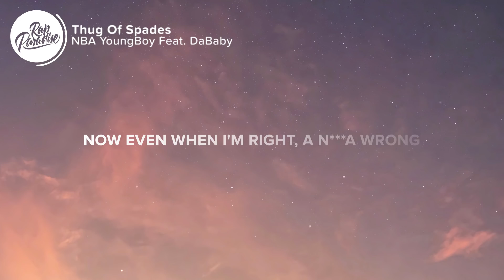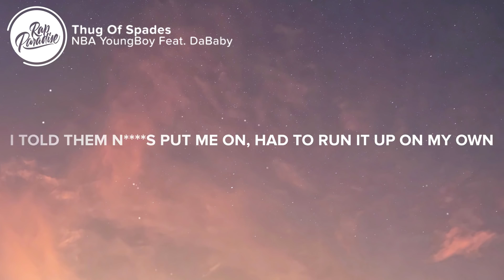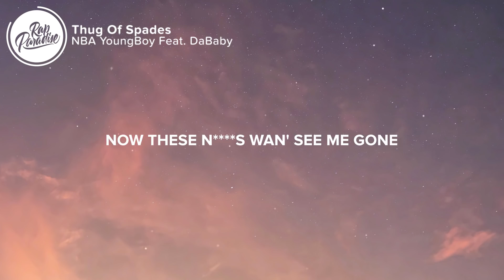NBA YoungBoy - Thug Of Spades (Lyrics) Feat. DaBaby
⚡️Today in life, it ain't nothin' like old days

🎤Lyrics: “NBA YoungBoy - Thug Of Spades Feat. DaBaby”

[Chorus: DaBaby]
(Mommy, India got the beats)
I told them n s put me on, had to run it up on my own
They was actin' like they ain't hear a n***a
Now even when I'm right, a n***a wrong (I bet my last track probably gave you lockjaw, hey, Lilkdubb)
Now these n s wan' see me gone
It's probably 'cause I'm a real n***a

Nah, I ain't trippin' on no bitch ass n***a
Be done had a n***a in a six-pack get a shit-bag, n***a (Let's go)
The judge wanna see me sit back
But it's probably 'cause his daughter wanna fuck with her lil' thick ass
My rich ass don't kiss ass

I'm the definition of what these n s can't find
Pistol packin', half the times dreamin' 'bout slangin' some iron
Ayy, how you feelin'? I'm chasin' money, tryna catch up on time
I ain't never change, I'm still the same, I'll put that Glock to your mind
Bitch, we die to live
Give a fuck 'bout no Grammy, long as my son grow to be real
That heavy metal I'm rockin' out, bitch, I'm known to that keep that steel
Since I was nine to this time, really done gave the jail too many years
But I'm a young rich ass n***a
Check how I floss, forever ball
Paid for a Rolls, my son got Lambos and all
I'm sorry, mama, I've been hurtin', I ain't takin' time out to call
Not even prayin', jump out the bed, I swear it's hard to stand tall

[Chorus: DaBaby]
Now even when I'm right, a n***a wrong

I say money made everything change
Ayy, from my mans to my kids to myself
I say he forever capitalize off pain
Main n***a, big Rollie, big pistol
Top shotta, don dada, fuckin' gravedigger
We let them shots off at you and whoever came with you
While I'm takin' off, equip my brothers, that's a gang missile

Stripes
N***a, I'm official, fuckin' a whistle, n***a
Life
They gon' have to give me, 'fore I let a n***a take mine, I'ma kill a hundred n s
They say I'm remindin' n s of Pac
Keep playin' around on that camera phone, they gon' find a n***a he shot
Dead, they call that FaceTime, n***a
Stay out the way, but I'll shake your whole gang 'fore you shake mine, n***a
Solo, pushin' the buggy in the store with the tool
And I'm pullin' up Lamborghini, pickin' up my daughter from school
We grew up fast paced, no big homies to show us the rules
I be havin' bad days when I don't want to take no photos, I'm rude
Like move
Ten times outta ten, if you ever see me, I be clutchin'
I'ma let it slang and pray to God, show me forgiveness when he judge me
I'ma try to aim that bitch between a n***a ears, he ever touch me
Can't trust a ho, even if these bitches really think they love me
Long as you know, never let a pussy n***a give me nothin'
Nowadays, a n***a really gettin' money, I remember back when

👨‍💻 If you like “NBA YoungBoy - Thug Of Spades Feat. DaBaby” check out these other tracks:

Picture credit
📷 Massimiliano Morosinotto

👩‍💻 Share “NBA YoungBoy - Thug Of Spades Feat. DaBaby” with your friends